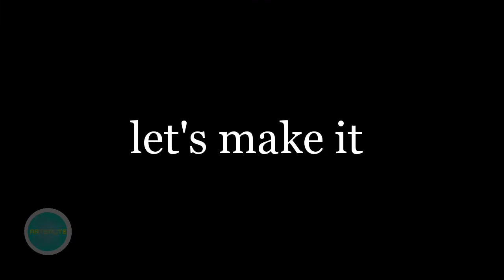iron throne from game of throne |diy |ArtBrute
Hi friends this is my video in which I sculpture iron throne from game of throne with paper

《《《《《《《《Material 》》》》》》》

                                 ■tissue Paper
                                 ■ Pen
                                 ■Ruler
                                 ■Scissors
                                 ■sandpaper
                                 ■cardboard

                         song credits 👇:

●●●●●●●Performed by:●●●●●●
                                   Itro
                                  Tobu
●●●●●●●Written by:●●●●●●●
                         Kelvin Rowaan
                        Toms Burkovskis
●●●●●●● Produced by:●●●●●●
                               Source
                                 Tobu

Follow ArtBrute on Instagram